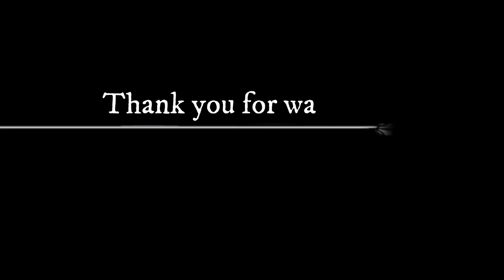Mixed Media Tutorial for Autumn ABstudio & Lindy's Hop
Come and join the  Autumn Hop fun with the amazing Design Teams from Lindy's and AB Studio combining their creative forces for a massive blog hop and it’s starting RIGHT HERE and RIGHT NOW!
Our hop is a mixture of Blog posts and YouTube videos with many gorgeous ideas, styles and designs and runs from 16th to the 22nd of November.  Our hop begins on the AB Studio Blog and ends on the Lindy's blog with loads of amazing inspiration in between.
Hop Order

Did someone say PRIZES?
Well apart from seeing art from 26 AMAZING artists, Lindy's and AB Studio are offering some fabulous prizes!
There will be 4 small prizes and 1 major prize:

    2 x $25 AB Studio vouchers
    2 x $25 Lindy's vouchers and
    1 MAJOR prize winner will get $25 from Lindy's and $25 from AB Studio.

Good luck and enjoy looking at all the stunning art,
oxox